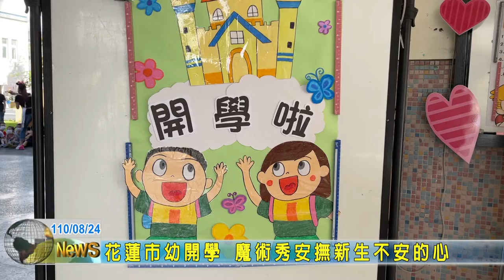20210824 07 花蓮市幼開學 魔術秀安撫新生不安的心